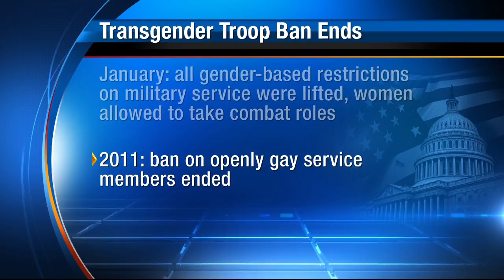Transgender troop ban ends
VIDEO: Transgender troops will no longer be considered "medically unfit" for military service. News4Jax political analyst, who has a military background, spoke about this change.